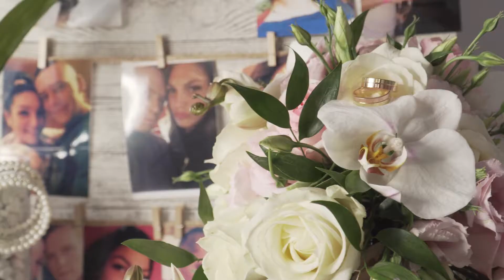Andrea & Gábor Wedding Film - Balko Art Cinematography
Sok boldogságot nektek Andrea & Gábor!